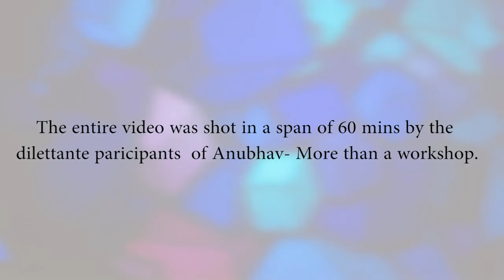Pupil - A Fashion film on Covid awareness and Mask l Jaimil Joshi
Here is My first fashion film
“𝙿𝚞𝚙𝚒𝚕”
All I want to say is
“𝐍𝐨 𝐦𝐚𝐬𝐤 𝐢𝐧 𝐧𝐞𝐰 𝐧𝐮𝐝𝐞”

Yes,
These are naked eyes ,

✨Pupil✨

Mask up is the new normal. No mask will soon become “the new nude”.
Our major way of expression until now was our face which the pandemic has covered entirely, perhaps forever. The only nervous sense we might have to use is our eyes. Every emotion, reaction and communication will rely on our eyes.
We think that the purpose of eyes is seeing and visualising everything around us but in reality, they speak what our mouths cannot- our innermost desires lie truthfully in our eyes waiting to be read by someone who understands us, be it love, kindness, treachery, affection, sadness, lust, and plenty other emotions.

Pupil, a short film shot in just 60 minutes, as an experimental video, abridges this masked life as a life with eyes becoming our new mode of communicating.
This film is made with different stylish masks made with jute, mirrors, chains, feathers and many such beautiful accessories. It highlights clearly how our pupils can reveal the depths of our mind, and how our words are just a facade which cannot be trusted. Like the saying goes “Eyes don’t lie”
The music of Pupil is selected according to the theme and the visuals made to portray the world of pupil we are living in.
Pupil conveys the message “ Masks have become an integral part of our lives and are here to stay. So cover your faces and let your pupils divulge your desires.”

Directed and conceptualised by
Jaimil Joshi

This would not have been possible with out
Team advinz-
Adit Suvarna
Vinit Rao
Yashaswee Sharma

Shot and Edited by - the maestro
Sunil dave (Semi)

Mask designed by-
Simran Bhojwani

Mask manufactured by-
Apang manav mandal institute of designing

Make up
Rupal Bhavsar and team
Mayuri Thakkar

Featuring
Participants of Anubhav :
*Participants* :
Mahima Mistry
Hussain Popatia
Chirag Modi
Aaditya Dubey
Jatin Solanki
Sanket Chauhan
Vidhi Mehta
Vishal Sagar
Callista Francis
Nikita Bhavnani
Dhiraj Pandit
Helly sadhu
Yash Makwana
Jainam Dhrangadhariya
Devanshi Soni
Aditya Desai
Dhara Sejpal
Nishita Modi
Rohan Rathod
Jaydeep Zinzala
Keyur Gohel
Shivani Patel
Sahil Chauhan
Riya Patel
Kaushal Raval
Hetansh Patel
Mansi Gaudana
Devvrat Patni
Jiya Patel
Saanvi Manish
Palak Mali
Rohit Barupar
Krishna Sharma
Chintan Gondaliya

Location- Prayogshala

Special thanks
Brijita Christian
Swati Joshi
Poonam Sharma
Roopa Suvarna
Deepa Rao
Bhogendra Jha
Kosha Joshi

Btw,
The entire video was shot in a span of 60 mins by the dilettante paricipants  of Anubhav- More than a workshop.